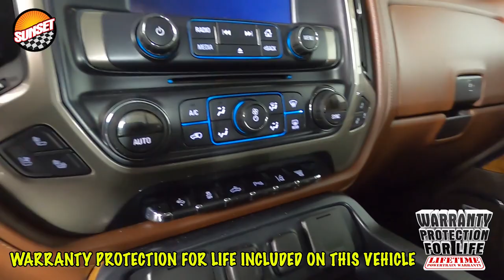2016 Chevrolet Silverado 3500HD High Country Truck 1GC4K1E88GF163812